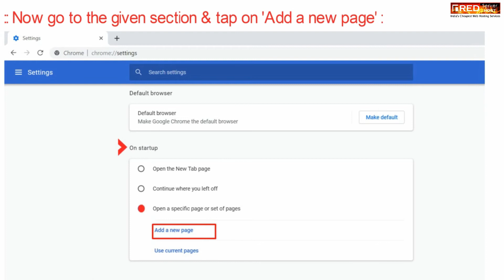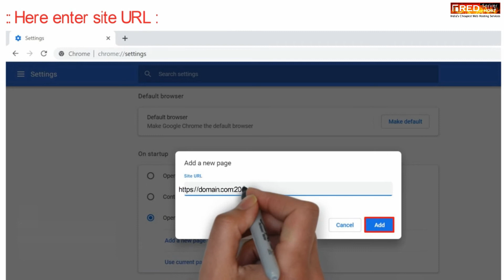How to auto login cPanel right after opening your web browser?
Today in this video you will learn how to auto login cPanel right after opening your web browser. So guys if you have seen all the previous videos, then you should have remembered that there was a video made on how to log into cPanel via One-Click URL.You can also watch that video

The following URL directly log into your cPanel account:
hostname or IP:2083/login/?user=username&pass=password

(Note! Replace the term hostname or IP with your actual hostname/IP of your server , also enter your actual username and password in place of these two terms)

Considering my username=admin and password=admin12345 and IP is 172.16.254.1, then i will enter the following to directly log into cPanel without going through cPanel login page

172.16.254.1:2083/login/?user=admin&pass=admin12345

This URL will redirect you directly to your cPanel dashboard. So now if you add this URL in your web browser and set it as homepage, it will always open cPanel dashboard whenever you open your web browser.

Follow the steps to auto login cPanel right after opening your web browser:
Step::1 Open your browser (Chrome)
Step::2 Navigate to the three dots present at the top right corner and choose the Settings option
Step::3 Click on Add a New page and add the following URL in the Site URL-
hostname_IP:2083/login/?user=username&pass=password
Step::4 Once you have entered the Site URL, click on Add button
That's it!

If you have any suggestions or problems related to this video, please let us know via the comment section below.